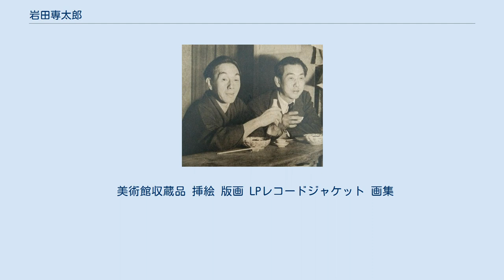岩田専太郎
岩田 専太郎（いわた せんたろう、旧字体：專太郞、1901年6月8日 - 1974年2月19日）は、日本の画家、美術考証家。
連載小説の挿絵を多く手がけ、数多くの雑誌・書籍の表紙で「専太郎張り」と呼ばれる画風の美人画を発表した。
昭和の挿絵の第一人者として知られる。
妹は女優の湊明子。
 1901年（明治34年）6月8日、東京市浅草区黒船町（現在の東京都台東区寿）に生まれる。
旧制尋常小学校卒業後、菊池契月、伊東深水に師事する。
 1919年（大正8年）、十代後半から『講談雑誌』（博文館）で挿絵を発表しはじめる。
1923年（大正12年）9月1日の関東大震災で被災し、大阪に転居。
中山太陽堂の経営する広告出版社プラトン社の専属画家となる。
同年創刊の『女性』（小山内薫編集）、翌年創刊の『苦楽』（直木三十五、川口松太郎ら編集）で、永井荷風らの連載小説の挿絵を描く。
岩田専太郎、志村立美と小林秀恒は、挿絵界の「三羽烏」。
 1926年（大正15年）には東京に戻り、同市滝野川区田端476番地（現在の北区田端）に転居する。
この界隈は「田端文士村」と呼ばれた町で、すぐ後には隣に川口松太郎が引っ越してきている。
同年『大阪毎日新聞』に吉川英治が連載した『鳴門秘帖』に挿絵を描いて評判を呼び、「モダン浮世絵」と呼ばれた。
 1937年（昭和12年）、映画監督山中貞雄の遺作となった四代目河原崎長十郎主演の映画『人情紙風船』（P.C.L.映画作品）の美術考証を手がけた縁で、1939年（昭和14年）、山中の遺した原案をもとに梶原金八が脚本を書き、河原崎が主演し、山中の助監督だった萩原遼が監督した映画『その前夜』（東宝映画京都撮影所作品）の美術考証を手がける。
1945年（昭和20年）に陸軍報道部の命により日本画『神風特攻隊基地出発』を製作した。
 1954年（昭和39年）、表紙絵及び挿絵が評価され、第2回菊池寛賞を受賞。
 1974年（昭和49年）2月19日に死去。
72歳だった。
 美術館収蔵品 挿絵 版画 LPレコードジャケット 画集